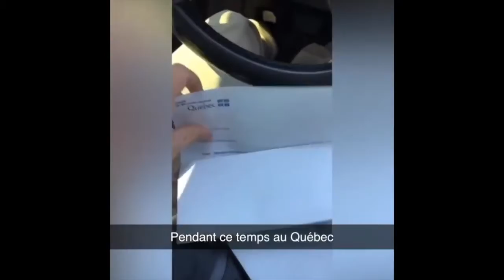Mes mèmes franco préférés